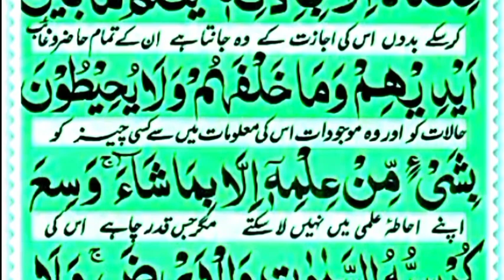beautiful Ayatul kursi recitation best voice | آیت الکرسی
,,,,,  Mohammad Raza,,,,,,,,,,